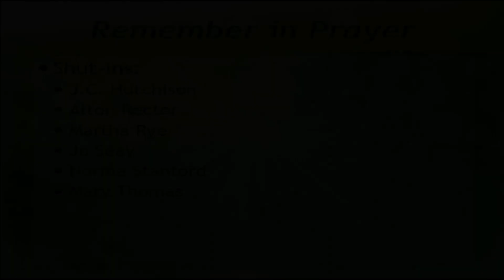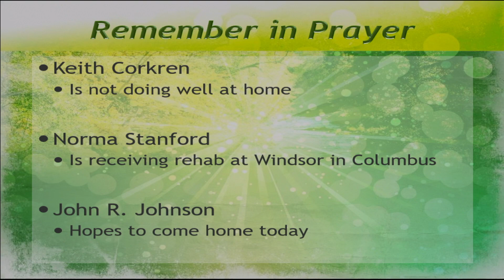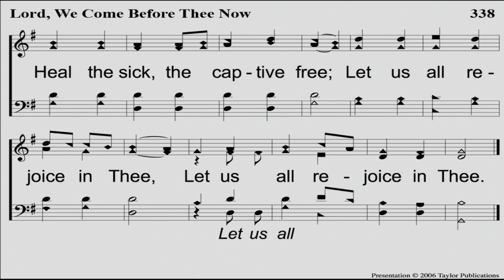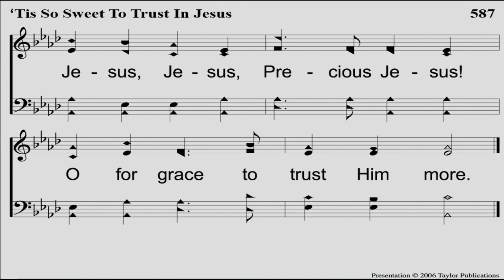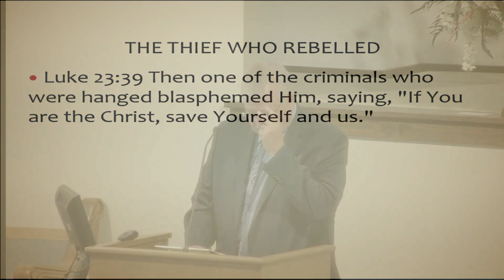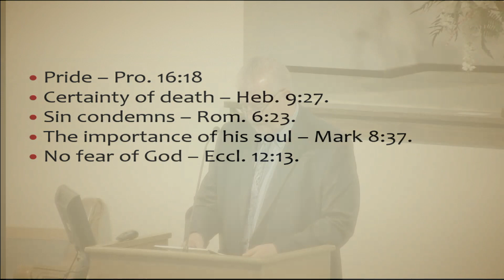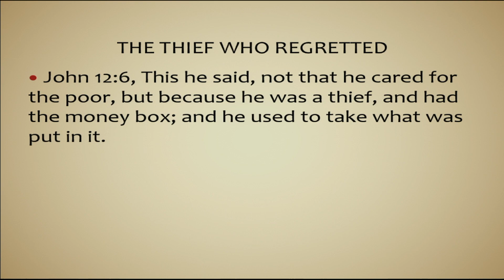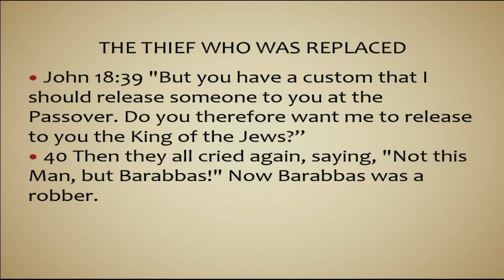7 11 21 pm service